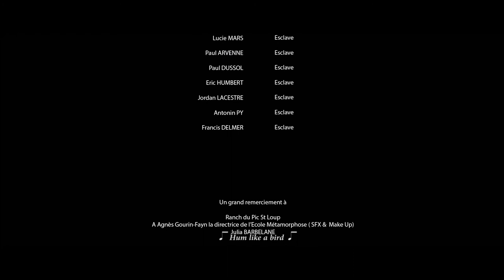Blanco (Court métrage)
Après "Monsieur Jean", voici "Blanco" le 2ème court métrage produit par 34Diaph

Avec :

Jonathan KEREL
Matar SECK
Tibo DROUET
Christophe DOYEN
Pascale SCHOENLAUB
Coralie LASSERRE
Charlotte LONCKE
Lucie MARS
Paul ARVENNE
Paul DUSSOL
Eric HUMBERT
Jordan LACESTRE
Antonin PY
Francis DELMER

Equipe Technique :

Avotriniaina Oswald RAJAOARISON : Réalisateur, monteur, Etalonneur, Scénariste
Hamza HABCHI : Assistant réalisateur
Xavier ANSELMETTI : Ingénieur son
Brice RASAMOELINA : Cadreur
Clément CAMBOU : Pilote de Drone
Théo PITOUT : Photographe de plateau making of
Raphaella RASAMOELINA : assistante production
Fabrice RAKOTOMALALA : Script
Fahd FARIS : Chef Electro
Christophe DOYEN : Coach acteur
Tojo Tantely RANTOANDROMANANA : Chef Régie
Mathias kevin FOURMAND : Photographe
Dorian LEBEL : Chanteur
Said DHIFI : Régie, Décor
Salah BARKA : Styliste
Blandine DESCHAMPS : Maquilleuse
Julia Fry GRAIZELY : Maquilleuse
Meyline Joyce MONTAVON : Maquilleuse
Cherubin MBUAKI : Auteur
Cédric LEMERRE : Compositeur, Musique originale.

Remerciement au : Ranch du Pic Saint Loup (Francois)
Agnès Gourin-Fayn la directrice de l'Ecole Métamorphose
Julia Barbelane